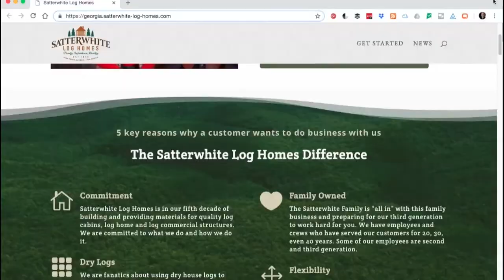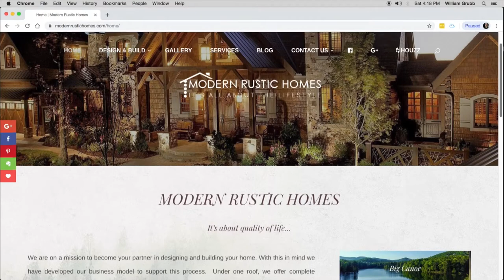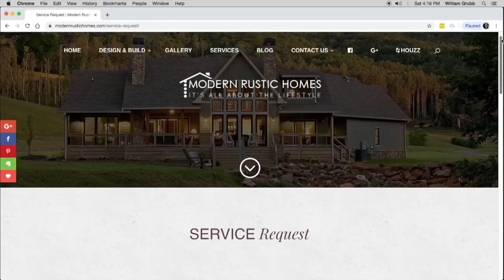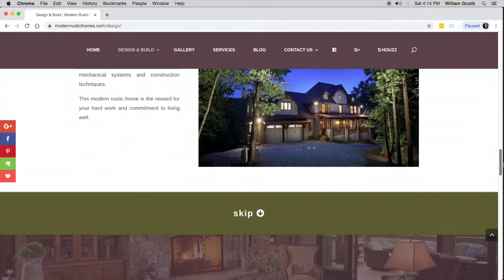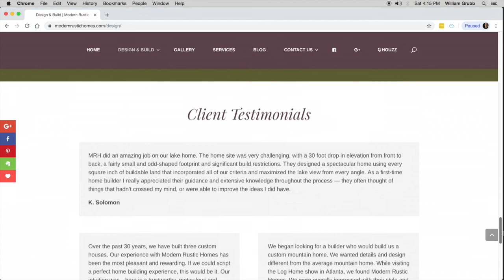Home Builder Website Story with Michael Grant of Modern Rustic Homes, Ellijay, GA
We're out to find websites on the brink of technology failure and turn them into something awesome. Hello I'm David Grubb from Shepherds loft we're doing an exclusive interview with Michael Grant from Modern Rustic Homes we built his website a few years ago but we want to go back and ask him how the website is performed for his business.  Well again I'm Michael Grant I represent the design portion of our design build business here my business partner Jeff Dixon is responsible for all the construction and I hand all the creative work in this office. Please give us an
example of a customer that has found you through the internet. There's a great
example of the couple from Memphis, Tennessee that found me on the website
very coincidentally they were building within a 50 mile radius of Ellijay and
we were able to work with them to design their home as well as contract the house
which is now under construction but it was the website and the way it was
presented that made them pick up the phone and give me a call and as I said
we're building that home right now. We were talking earlier about how the
website has changed your business so perhaps tell us a little bit more what
some things that you stopped doing that you were doing before that was maybe you
were spending a lot of time on that's that what used to be marketing
strategies so some of the marketing strategies that you stopped doing and
then tell us some about the new strategies that you've taken over. I
think having a well designed website that tells your story really has
improved marketability because we are people are going to the web to create
their short list of companies that they wish to consider to do business
with it's no longer necessary for us to do four or five trade shows a year to
find the clients that are appropriate for our business here it's reduced our
travel time our overall marketing expenses and it's we're not wasting time
with people that just want to be entertained for the afternoon by going
to a trade show now we find people that are very much interested in what we do
our capability to deliver them a finished product that is what they
envisioned and I think as we have structured this website the message that
we have conveyed is this is about you the client it's not about us
this is about helping you get the house you want, not the house that's in a catalog.
How has the 90 to you pre-qualified leads from the website influenced or
changed your business. Well that's one of the main objectives of our website was
to really qualify people that we were going to spend our time with and the
website has done that for us, so we find ourselves really focus much more on
clients that have the wherewithal to do business with us and it gives us a
comfort level that we're not wasting our time the websites doing the job that we
intended for it to do it's its telling the story that needs to be told to help
guide a client through the process of all the decisions that have to be made
to piece together a house, but again the website has really focused in on those
clients that appreciate that process you know well ready to engage with us
they're not just dreaming there they're ready. How does the colors the branding
and the layout influence your customers. Well that's critical I mean we go to
websites or we go to the web to eliminate companies
we don't want to consider, so we're really creating a shortlist as a
consequence of our web presence, and we want that to be attractive you know the
expression of pictures worth a thousand words could not be more true people want
to see the end result they want to know what the quality of your product looks
like. You have many published articles in magazines and you use professional
photography so tell us how the gallery section with that professional
photography influences your customers the gallery section is critical to
people's creating the interest when the people viewing the website and
it really helps to sell our services what they're seeing although the homes
in most cases are very different in terms of architectural style. Your build
process page describes the different styles and methods of construction. It's
really helped me weed out the people that are not right for us so that we can
focus our time and attention on those clients that have an interest in
the services that we provide and the synergy that we've created with our
design-build process. Michael is on our business plan which not only includes
the support management and hosting but it also includes marketing tools like
for search engine optimization and social share in addition to that he also
has a tool a lead capture tool where people can download floor plans and that
generates some kind of some cold leads for him.